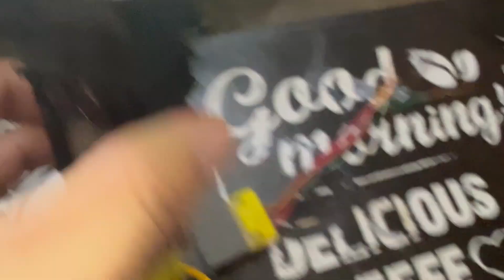El botón mas dificil de conseguir para el Tsuru Nieblas para máscara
Te dejo toda la info y como conectar este boton que es un tesoro para los tsureros